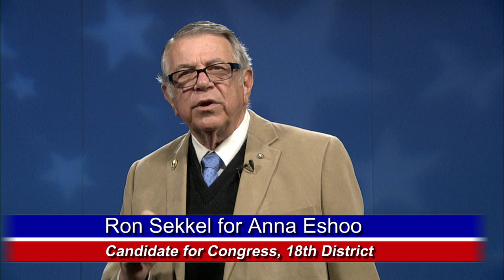Anna Eshoo 2020 Primary Candidate for 18th Congressional District